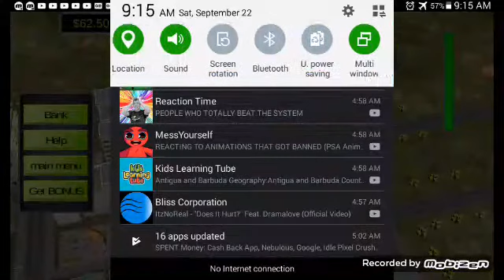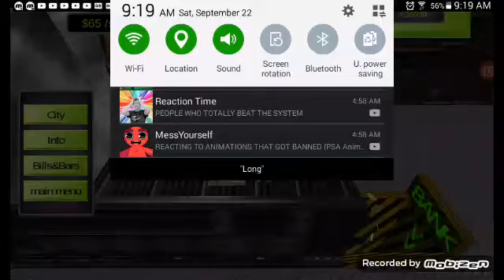Corporation magnat 1